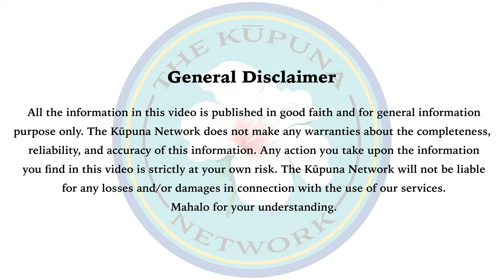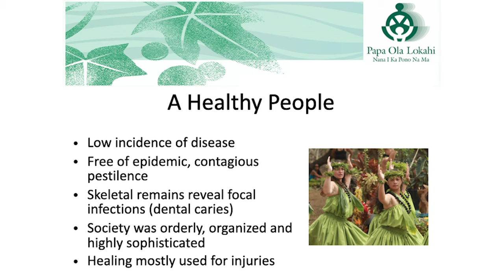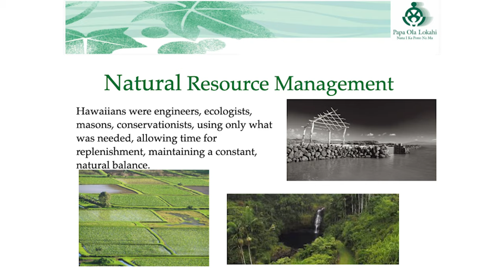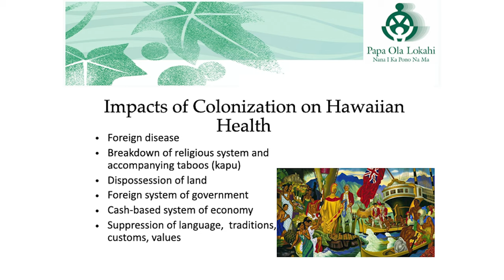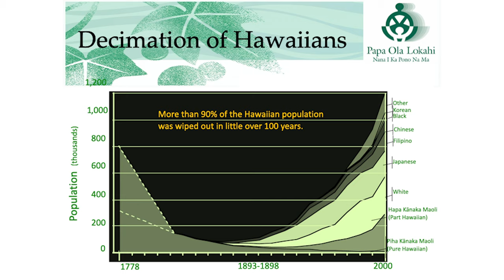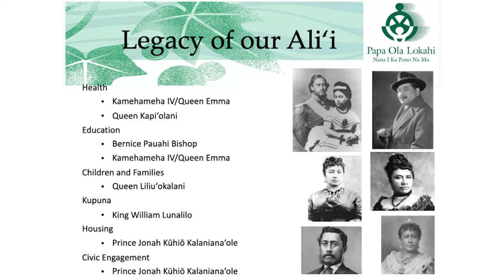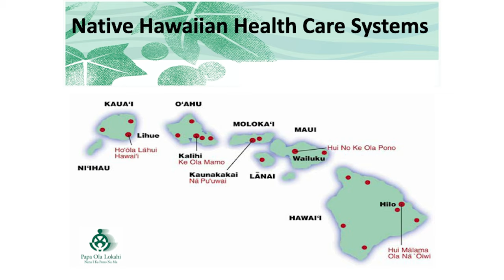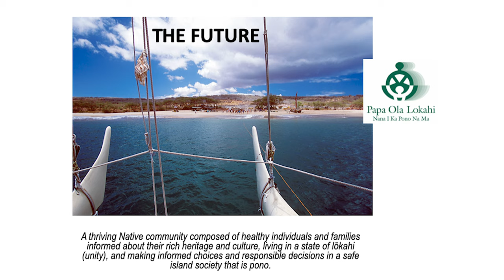Native Hawaiian Health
Kim Ku'ulei Birnie of Papa Ola Lōkahi talks about the health of the Native Hawaiian community.